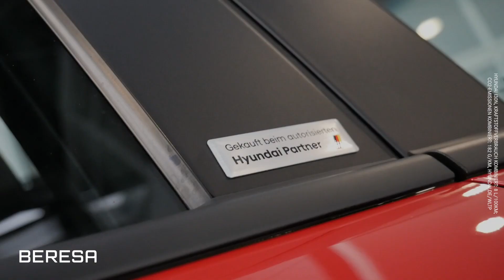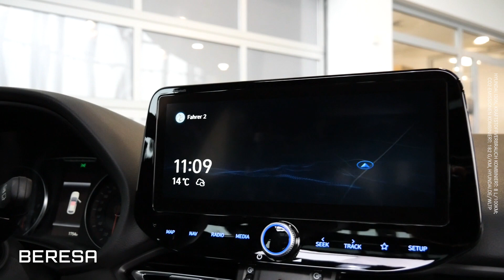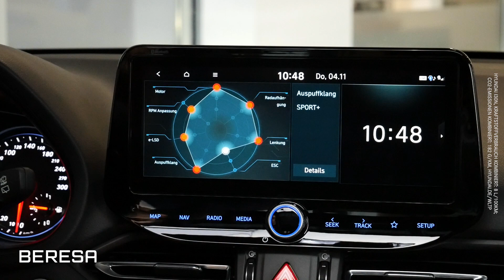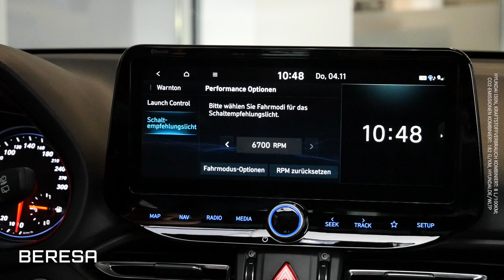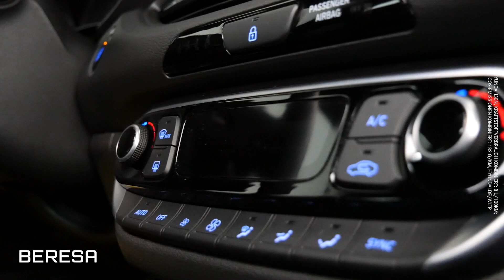Hyundai i30N 2022 (Review/Test/Walkaround) + Soundcheck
Unser Verkäufer Marcel erklärt euch in diesem Video den Hyundai i30N. Unser High-Performance-Star Hyundai i30 N präsentiert sich jetzt noch stärker, schärfer und agiler: So beschert Dir das 8-Gang-Doppelkupplungsgetriebe N DCT2 aufregende N Performance Schaltfunktionen. Zum Beispiel N Grin Shift: 20 Sekunden maximale Motor- und Getriebepower auf Knopfdruck. Das überarbeitete Design des Hyundai i30 N überzeugt jeden N-Thusiasten: Aerodynamische Linien, breiter Kühlergrill und ein Heck mit extragroßen Endrohren. Im Innenraum begeistert die Kombination von Technik und Ergonomie mit dem N Sportlenkrad, N Sportschalensitzen und dem N DCT Schaltknauf.
0:00 Intro & Cinematics
0:24 Front Exterieur
1:10 Motorraum & Daten
2:08 Profil Exterieur
3:22 Heck Exterieur
4:00 Soundcheck
4:07 Heck Exterieur
4:30 Design Interieur
4:56 Multifunktionslenkrad
6:05 Touch-Display
6:36 N-Modus
8:27 Menü Interface
8:57 Klimaanlage
9:18 Mittelkonsole
10:03 Probefahrt
15:58 Fazit